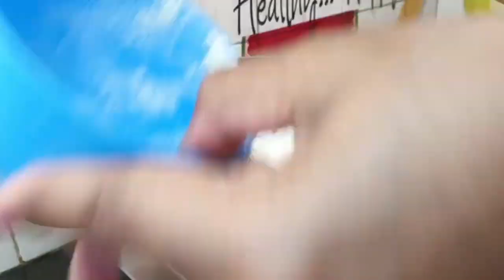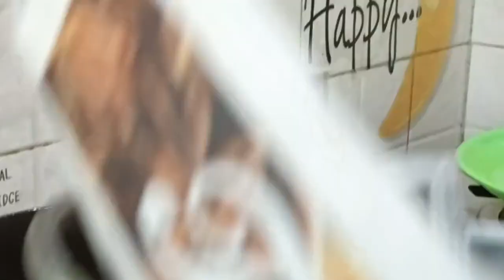Maharashtrian Chakli | क्या आपने बनाई कभी ?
Mallika's Cooking Craft